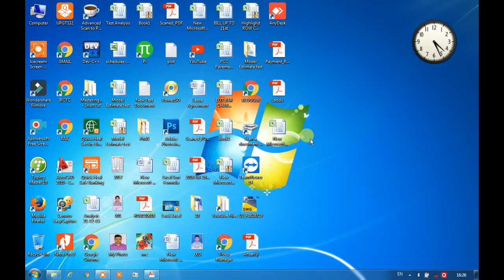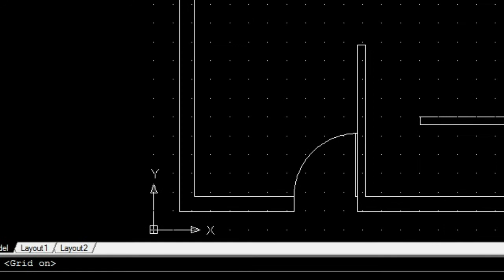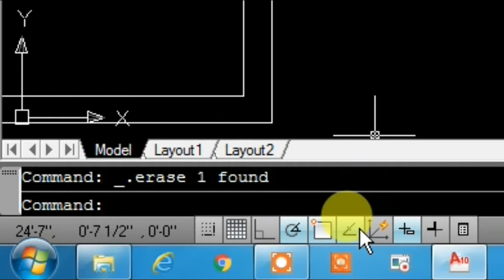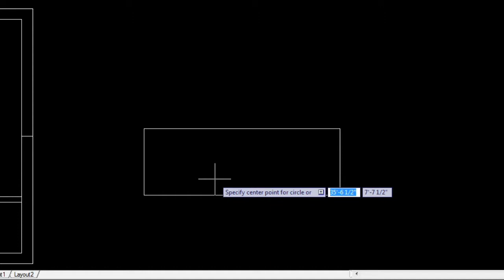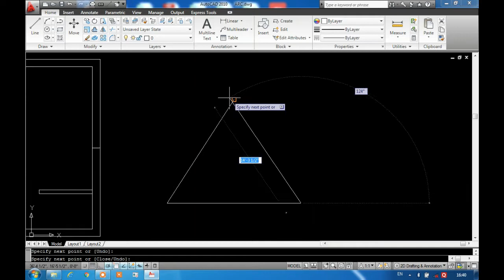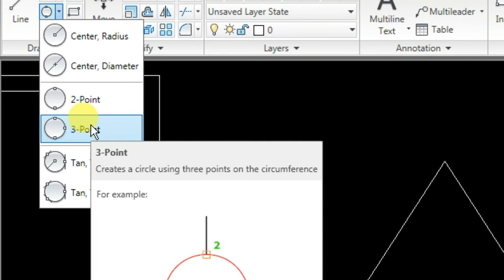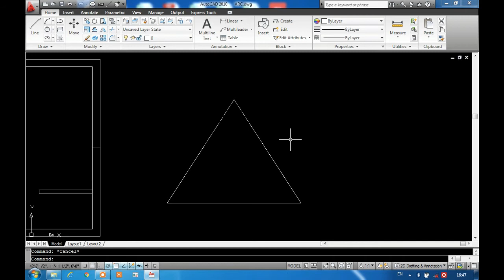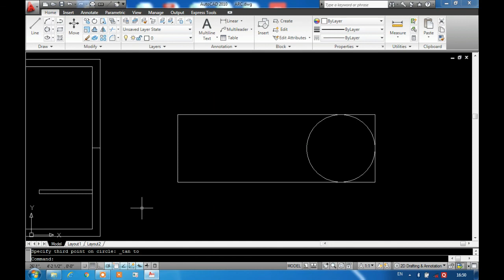Object snap, Object snap tracking, Polar Tracking, ORTHO MODE,Lineweight, & Circle in AutoCAD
Learn to use different feature like Object snap,Grid Display, Polar Tracking, Object snap Tracing,ORTHO MoDE and CIRCLE in AutoCAD.
This very video is very important to learn AutoCAD.